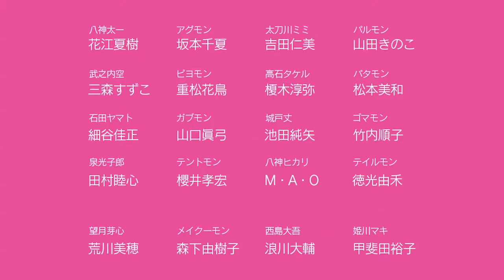[Sukai-ANime] Digimon Adventure tri. - Chuong 5 PV2 (Vietsub)